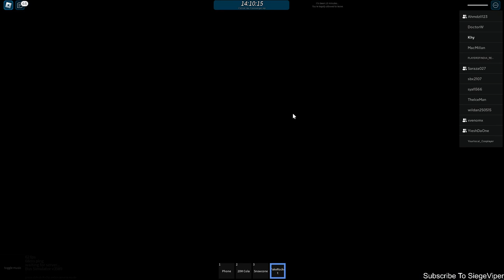LET ME DRIVE IT! | ROBLOX #55 | Bus Simulator [20M]